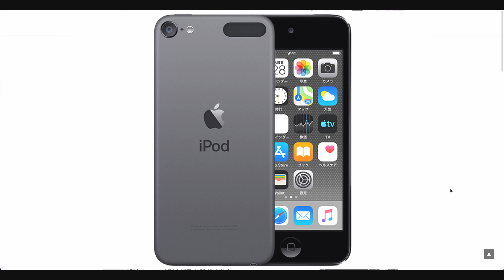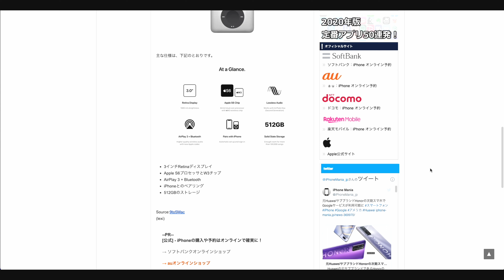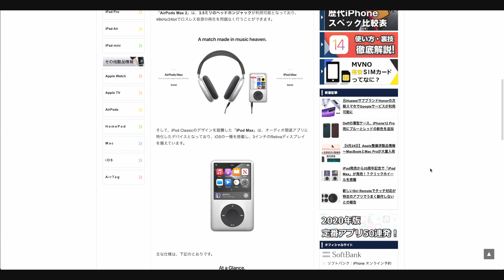「まさかのiPod MAX！？iPod発売20周年で発売か？」20210525VLOG#177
iPod発売20周年モデルの噂がありましたのでご紹介しました。